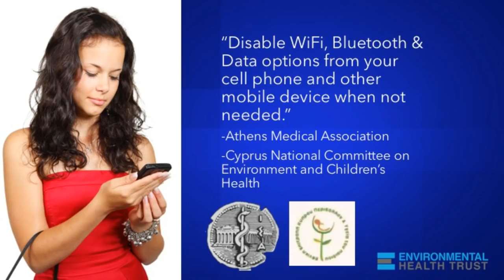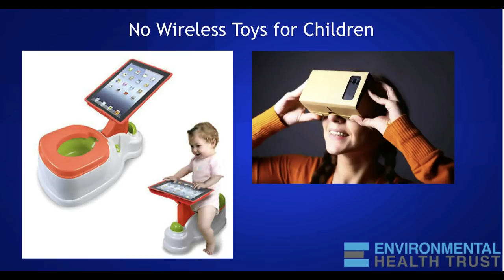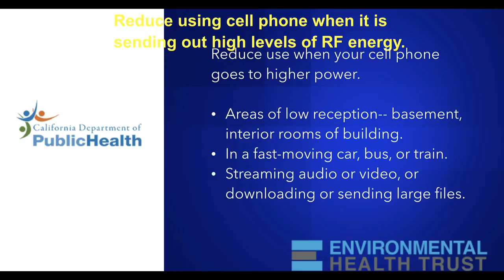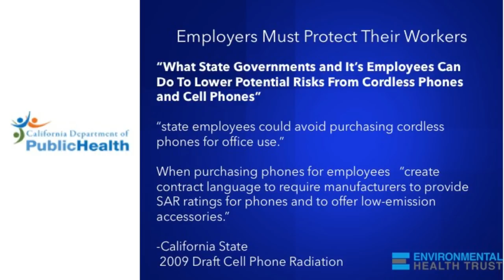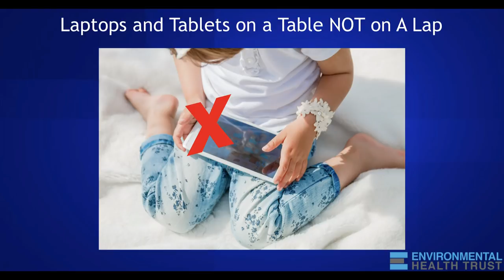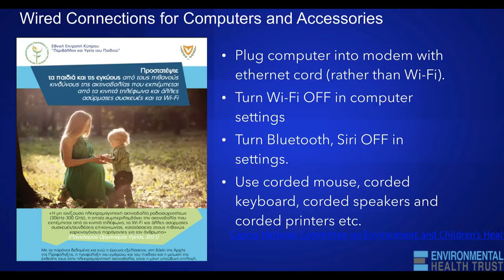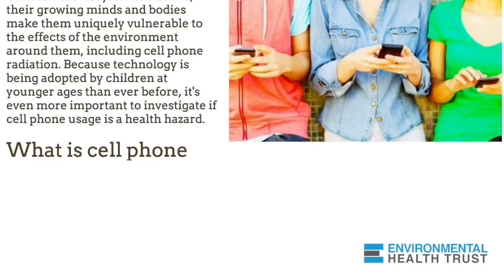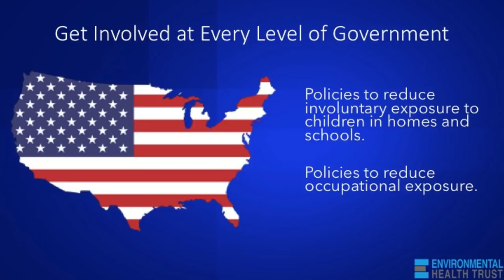Practical Ways to Reduce Exposure to Cell Phone Radiation: Michigan Forum on 5G Wireless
Lectures from the 5G Wireless Expert Forum hosted by Senator Colbeck